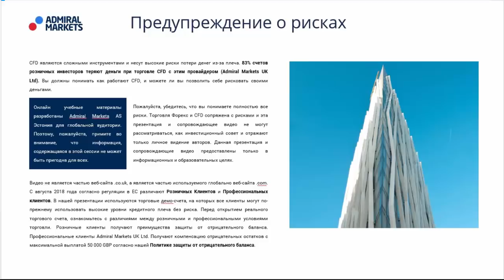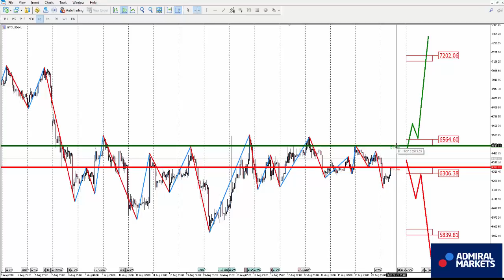Рост ЕВРО продолжается. Аналитика рынка на 21 августа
налитика рынка на 21 августа: EURUSD, GBPUSD, GOLD, Brent, DAX30, Биткоин

Торговля CFD и Форекс может привести к потерям, которые превысят ваши депозиты. Такая торговля не может быть пригодна для всех. Пожалуйста, убедитесь, что вы полностью понимаете все риски. Торговля на рынке Форекс является рискованной и деятельность в данной презентации и сопровождающем видео не следует воспринимать, как фактический совет, так как они являются личным мнением автора.